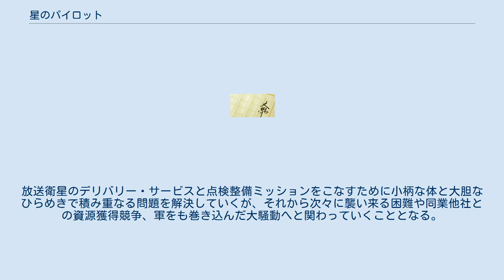星のパイロット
『星のパイロット』（ほしのパイロット）は、笹本祐一による日本のSF小説シリーズ。
刊行はソノラマ文庫（朝日ソノラマ）。
イラストは鈴木雅久。
 2巻となる『彗星狩り〜星のパイロット2』は1990年に第30回星雲賞日本長編部門を受賞している。
 1997年から2000年にかけて全4巻にて刊行（ただし、2巻は上中下巻構成）された。
その後2012年から2013年にかけて朝日ノベルズ（朝日新聞出版）より全3巻（2巻は上下巻構成、旧3巻と旧4巻は一冊に纏めて収録）された。
 また、笹本自らが脚本を執筆したドラマCDがGAINAXより発売された。
 民間の航空宇宙会社が競い合い活躍し、大気圏外に手が届くようになった宇宙開拓時代。
アメリカ西海岸の砂漠の真ん中にあるハードレイク空港のナンバー2会社「スペース・プランニング」に女性宇宙飛行士羽山美紀が降り立った。
放送衛星のデリバリー・サービスと点検整備ミッションをこなすために小柄な体と大胆なひらめきで積み重なる問題を解決していくが、それから次々に襲い来る困難や同業他社との資源獲得競争、軍をも巻き込んだ大騒動へと関わっていくこととなる。
 担当声優はドラマCD版。